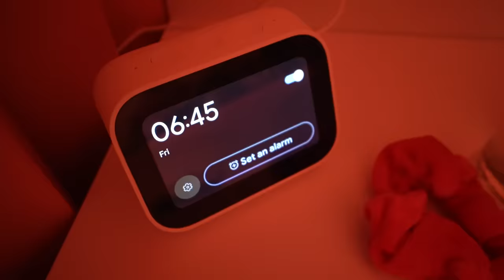MOJA PORANNA RUTYNA 😃 OSTATNI TYDZIEŃ SZKOŁY ✌️ MISIA I JA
41-500 Chorzów